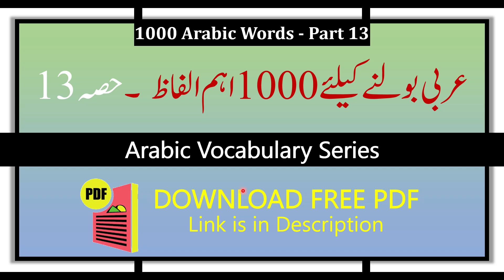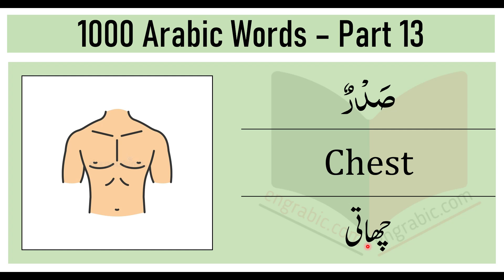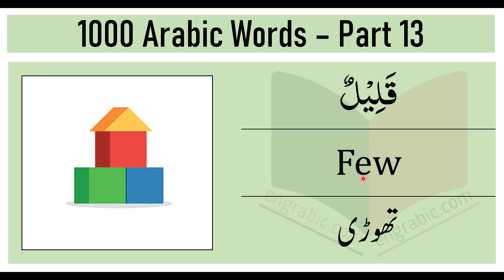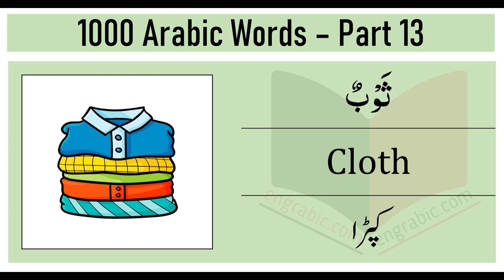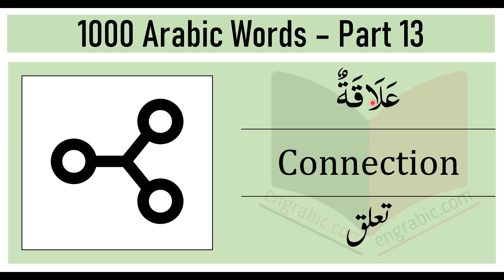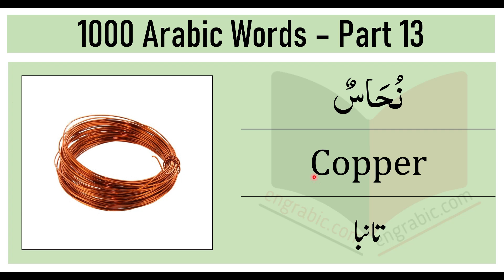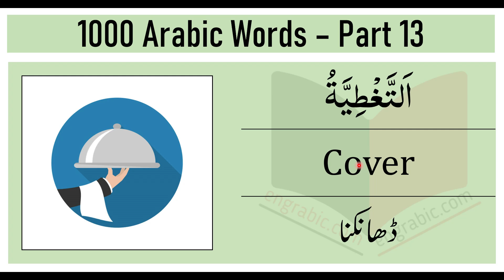1000 Arabic Words Part 13 | Arabic to English and Urdu Words | Arabic Vocabulary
Arabic Words in English and Urdu Translation for beginners part 13. Arabic Vocabulary Words for those who have just started learning Arabic. 1000 Arabic Words Part 13 for beginners. Arabic Words in Urdu. Arabic Words in English and Urdu Translation.

Videos Lessons on Arabic Sentences